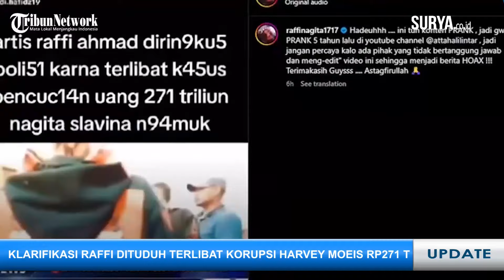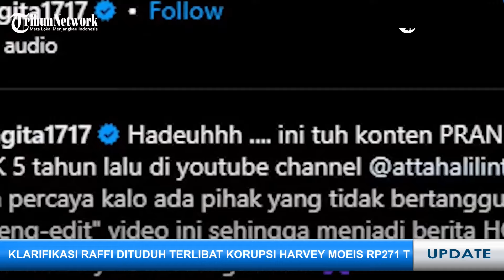JAWABAN 4 Menteri Jokowi yang Dipanggil MK, Klarifikasi Raffi Ahmad Dituduh Terlibat Korupsi Rp 271T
TRIBUNJATIMTIMUR.COM - Berikut live update Rabu (3/4/2024):

1. Jawaban Berbeda 4 Menteri Jokowi yang Dipanggil MK untuk Bersaksi Terkait Sengketa Pilpres 2024

2. Kedutaan Besar Israel di Seluruh Dunia Siaga Tinggi, Antisipasi Serangan usai 7 Pejabat Iran Dibunuh

3. Raffi Ahmad Bantah Terlibat Kasus Pencucian Uang PT Timah Harvey: Video Viral Itu Konten Prank

4. Ratusan Miras Hasil Operasi di Terminal Sampang Dimusnahkan, Aroma Alkohol Tercium Tajam

5. Terlibat Narkoba dan Disersi, Tiga Anggota Polres Situbondo Dipecat Tidak Hormat

6. Tactus, Alat Makan untuk Penyandang Tuna Netra Inovasi Mahasiswa Ubaya